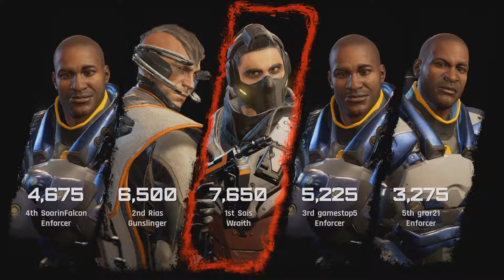This Beta is ode fast phase!![LawBreakers]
Guys add me on the snap im active there :)